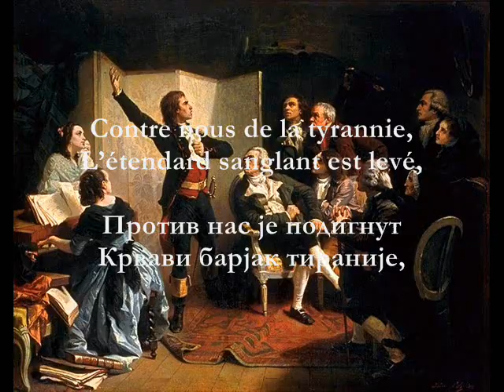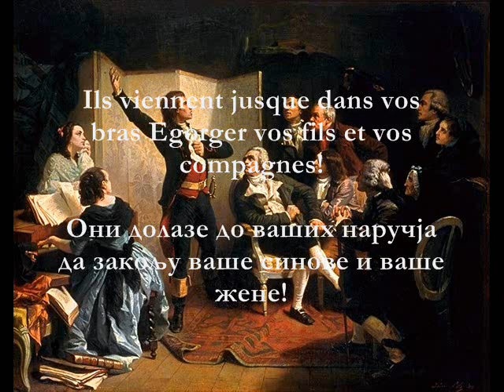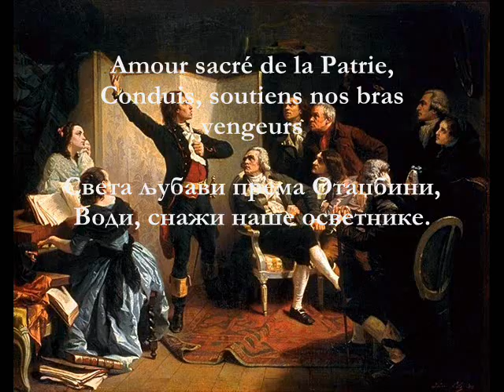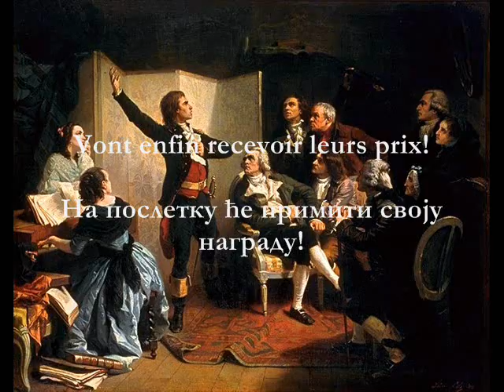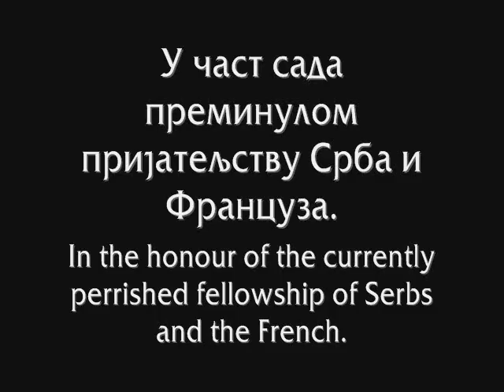Марсељеза (La Marseillaise)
Марсељеза - Француска химна/Francuska himna/French Anthem
Са преводом на српски

La Marseillaise
Serbian translation

L'étandard sanglant est levé,
Entendez-vous, dans la compagnes.
Mugir ces farouches soldats
Ils viennent jusque dans nos bras
Egorger vos fils,
vos compagnes.

(R) Aux armes citoyens!
Formez vos bataillons,
Marchons, marchons!

Amour sacré de la Patrie,
Conduis, soutiens nos bras vengeurs,
Liberté, liberté cherie,
Combats avec tes defénseurs;
Combats avec tes défenseurs.
Sous drapeaux, que la victoire
Acoure à tes mâles accents;
Que tes ennemis expirants
Voient ton triomphe et notre gloire!

(R)

Tremblez, tyrans et vous perfides
L'opprobre de tous les partis,
Tremblez ! vos projets parricides
Vont enfin recevoir leurs prix!
Tout est soldat pour vous combattre,
S'ils tombent, nos jeunes héros,
La terre en produit de nouveaux,
Contre vous tout prêts à se battre!

(R)

---Српски---
Хајдемо, децо Отаџбине,
Дан славе је стигао!
Против нас је подигнут
крвави барјак тираније.
Чујете ли како у пољима
Ричу ти крволочни војници?
Они долазе до ваших наручја
да закољу ваше синове и ваше жене.

(Р) На оружје, грађани,
оформите ваше батаљоне.
Марширајмо, марширајмо.
Нека нечиста крв
напоји наше бразде!

Света љубави према Отаџбини,
Води, снажи наше осветнике.
Слободо, слободо драга,
Бори се заједно са својим браниоцима!
Под нашом заставом нек победа
подржи твој крепки глас.
Нек твоји непријатељи на издисају
Угледају твој тријумф и нашу славу!

(Р)

Дрхтите, тирани ви издајници,
љаго свих друштава.
Дрхтите, ваши оцеубилачки планови
на послетку ће примити своју награду!
Све је војник да се са вама бори,
Ако падну наши млади јунаци,
Земља их изнова ствара,
против вас спремне да се боре!

(Р)